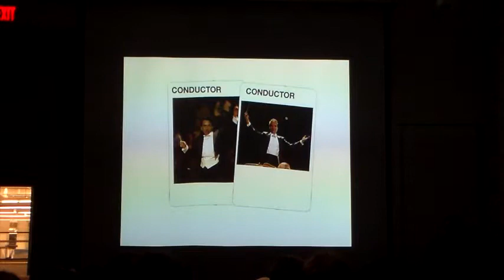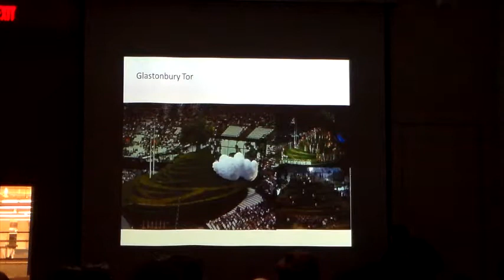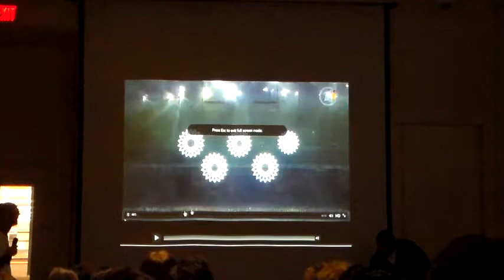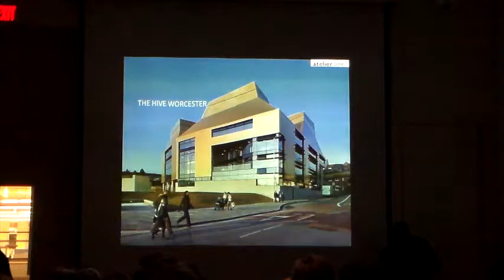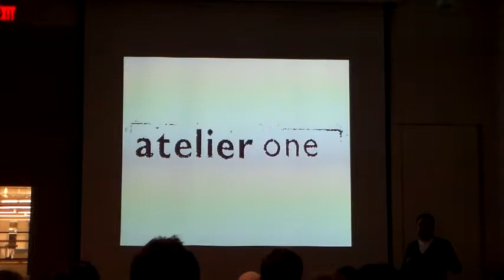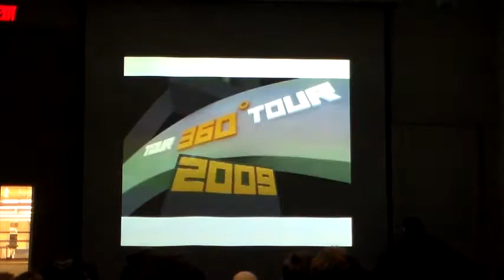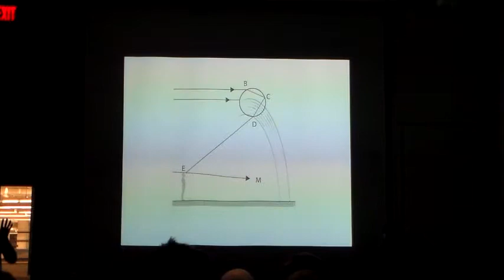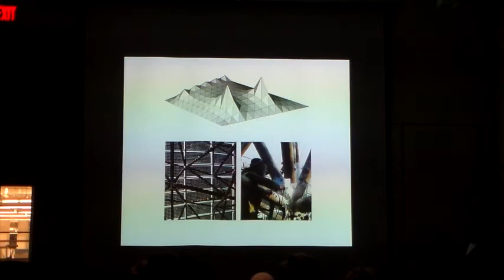Neil Thomas and Aran Chadwick, Atelier One, London : "Liquid Threshold" Part 2/2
Part of the MIT Department of Architecture Fall 2014 Public Lecture Series titled "Experiments in Architecture"

A breath-taking journey, which extends from the sublime intervention of an Art installation to the technology behind the greatest shows on earth. A talk by Aran Chadwick and Neil Thomas founders and directors of one of the most innovative Structural Engineering practices in the world, Atelier One.

Neil Thomas and Aran Chadwick, Atelier One, London

Neil Thomas is the Director of Atelier One, which has been described as ‘the most innovative engineering practice in the UK’. This innovation covers high-level research and implementation for materials in an enormous scale and variety of projects, often providing specialist advice to larger consulting practices.

Aran Chadwick is a Director of Atelier One and works from the London Office. He joined Atelier One as a project engineer in 1992 with a specific interest in demountable structures and became a Director in 1997. Prior to join- ing Atelier One he gained a broad graduate engineers training, working on projects ranging from Canary Wharf tube stations shell structure to post tensioning systems for remedial works to listed buildings.